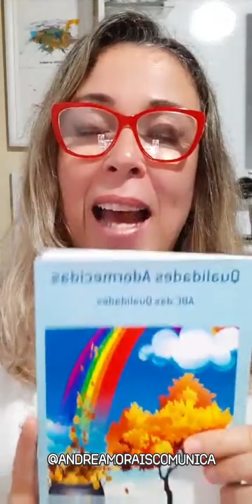PREPARAÇÃO - SUCESSO É SER VOCÊ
Este é o conteúdo da minha quinta live PREPARAÇÃO - Sucesso é SER Você.
"As oportunidades aparecem, às vezes quando não esperamos. Mas, mesmo assim é preciso estar atento para não deixar escapar, porque pode estar ali, a realização do seu sonho", Andréa Morais - Um Sonho na Adolescência.

Para contratar as palestras motivacionais e transformadoras "Sucesso é SER Você", pode entrar em contato comigo pelo direct, no Instagram.